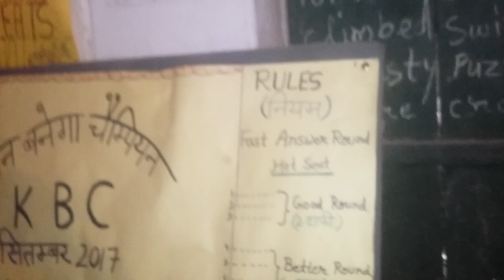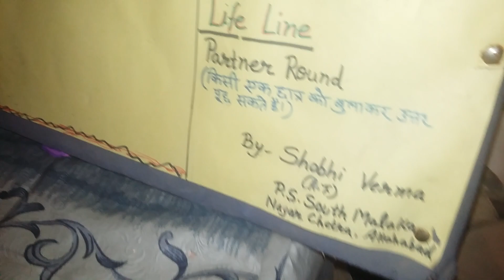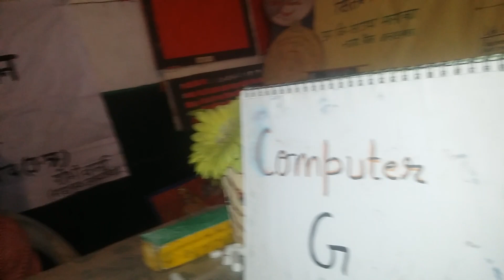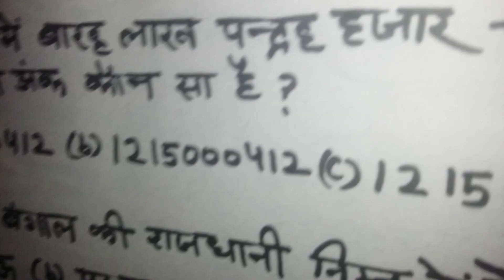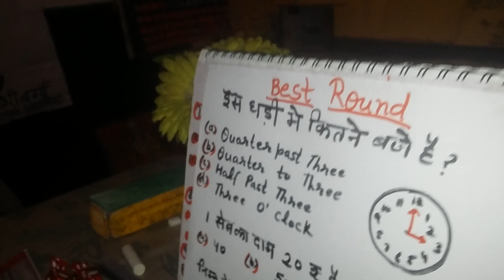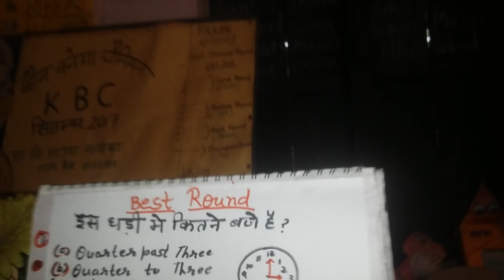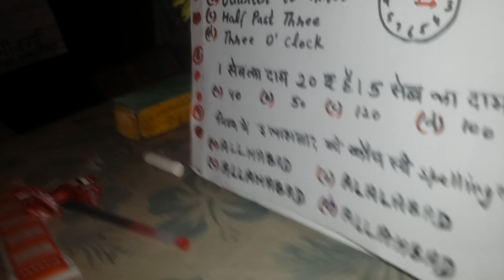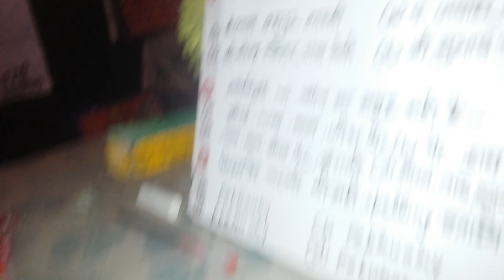KAUN BANEGA CHAMPION (K B C) EK BAR PHIR ...PART-1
Primary school south malaka, nagar chetra, Allahabad k bacche KBC khelte hue